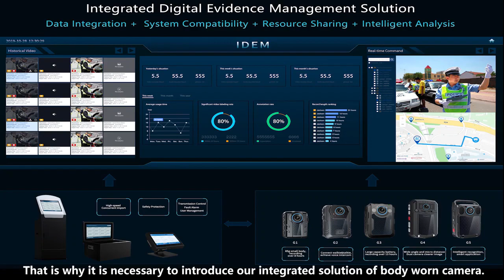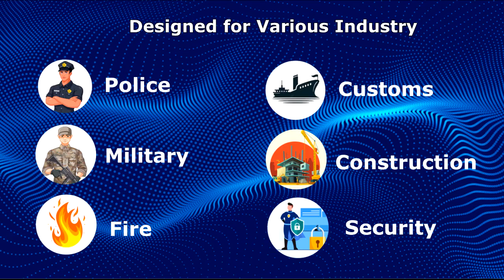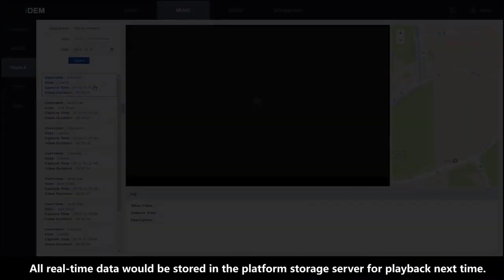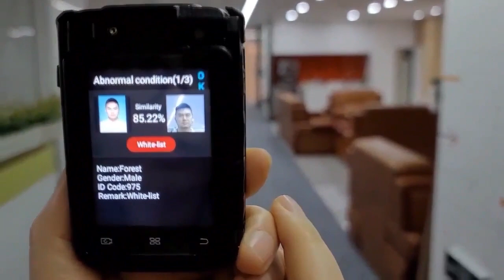prisma bwc2023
Latest Body Worn Cameras offerings from PRISMABYTES  -  From Entry level models to Ai Powered 5G Models available. Total End to End Bodyworn Camera Solution